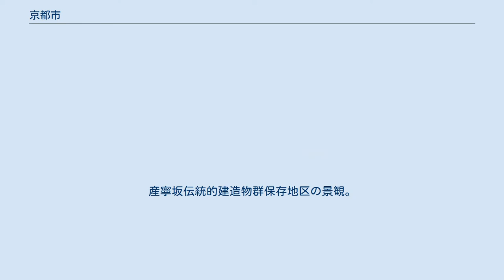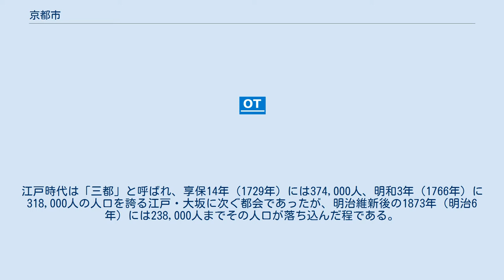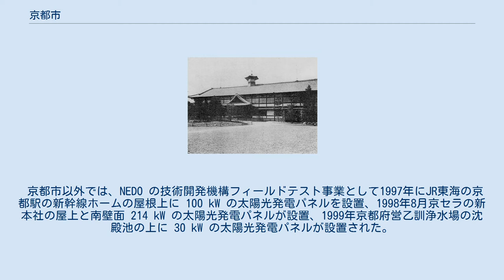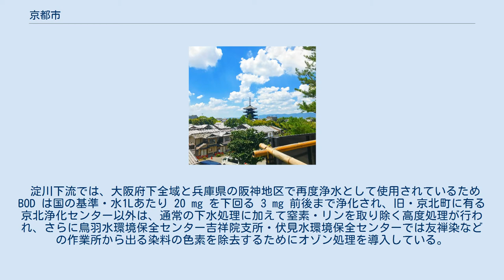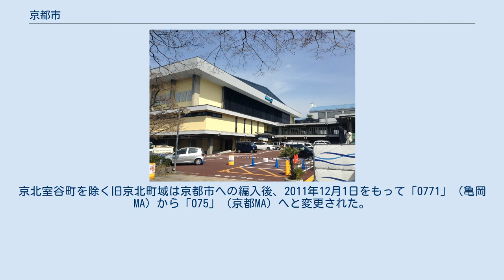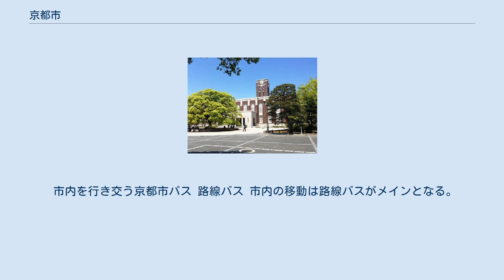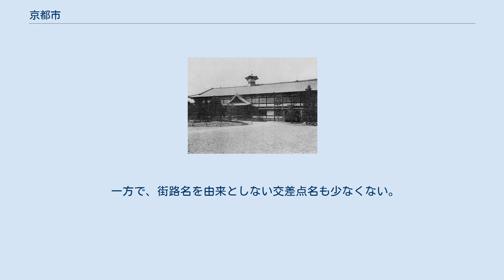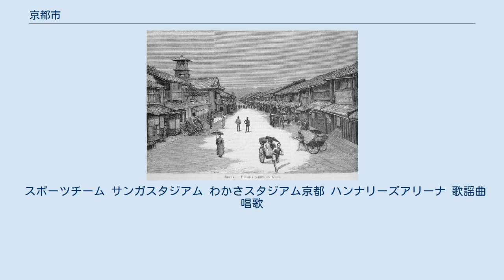京都市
産寧坂伝統的建造物群保存地区の景観。
法観寺後部には小さく京都タワーが見える。
 京都市（きょうとし 地元発音）は、京都府南部に位置する市。
京都府の府庁所在地で政令指令都市。
 日本の市では8番目の人口を有する（都区部を除く）。
市内には794年（延暦13年）の遷都から、1869年（明治2年）の東京奠都までの1000年以上にわたって日本の首都として平安京が置かれていたため、「東古都」と呼ばれる。
 京都市中心部四条河原町 京都市略章 市域は令制国でいうと山城国葛野郡・愛宕郡・紀伊郡の全域、山城国宇治郡・乙訓郡と丹波国桑田郡の一部、さらに山城国久世郡・綴喜郡にもくい込んでいる。
 京都府最大の都市であり、府の人口の56.8%を占める（2021年6月1日）。
都道府県全体の人口の過半数を占める都市は、東京23区を一つの都市として考えない場合は京都市のみである。
都市圏としては、京都府・滋賀県などに広がる京都都市圏 および京滋の中核であるとともに、京阪神（近畿大都市圏）の一角を担う。
都市雇用圏の基準では、京都都市圏の人口は280万人で京都府より多く、東京都市圏、大阪都市圏、名古屋都市圏に次ぐ日本第4位の規模である。
 延暦13年（794年）に日本の首都になった平安京を基礎とする都市で、明治天皇が東京に行幸するまでの約1080年に渡って皇室および公家が集住したため「千年の都」との雅称で呼ばれる（首都に関する議論は「日本の首都」を参照）。
平安時代、室町時代の室町幕府期には日本の政治が執り行われた唯一の中心地であり、鎌倉時代、室町時代の中の戦国時代、安土桃山時代、江戸時代の幕末期などにおいても、日本の政治の中心の一つとして大きな役割を果たした。
 平安時代から江戸時代前期までは日本最大の都市であり、その市街地は「京中」、鎌倉時代以降は「洛中」と呼ばれ、都市としては「京」「京の都」「京都」と呼ばれた。
江戸時代には三都、明治期には三市、大正期以降は六大都市（五大都市）の各々の一角を占め、戦後には政令指定都市になった。
このような中で都市生活者向けの商工業が発達し、特に国内流通が活発化した江戸時代には、全国に製品を出荷する工業都市となる一方、数々の技術者を各地の藩の要請に従って派遣した。
その伝統は現在も伝統工芸として残るのみならず、京セラや島津製作所など先端技術を持つ企業をはじめ、任天堂やワコールなど業界トップクラスの本社が集まるなど、現代産業を支えている地域の一つである。
 第二次世界大戦の戦災被害を一部のみ免れた神社仏閣、古い史跡、町並みが数多く存在し、宗教・貴族・武家・庶民などの様々な歴史的文化や祭りが国内外の観光客を惹き寄せる観光都市であり、「国際観光文化都市法」に基づく国際観光文化都市に指定されている。
さらに、旧帝国大学の京都大学をはじめとする多数の大学が集積し、国内外から学生や研究者が集まる学園都市ともなっている。
 京都盆地の北部、大文字山より市街地を望む 桜の季節の鴨川 四条大橋 京都府の南部に位置する内陸都市で、市内を賀茂川（途中で高野川と合流し、鴨川と名前を変える）、桂川、宇治川などが流れる。
政令指定都市および日本の百万都市では唯一、盆地に位置している。
 四条河原町（四条通と河原町通の交差点付近）は京都で最大の繁華街である。
中心駅の京都駅は市街地南部の七条通と八条通の間に位置しており、四条河原町や四条烏丸などの市内中心部からは離れている。
 滋賀県の県庁所在地である大津市に隣接しており、都道府県庁間の距離は京都市〜大津市が全国で最も近い。
京都駅から大津駅までは普通電車を利用しても2駅で、10分ほどしかかからない。
そのため、大津市は京都市の衛星都市としての性格を持つ。
 森林が市域の4分の3を覆い、市内には日本で最も高い木が生える。
 山地 河川 京都盆地（山城盆地）の中に位置しているため、太平洋側気候と日本海側気候、内陸性気候を併せ持ち、夏と冬、昼と夜とで温度差が大きい。
「京の底冷え」と言われるように冬の寒さは厳しい印象があるが、主要都市や関西の中でも取り立てて低温ではなく、京都地方気象台（中京区西ノ京笠殿町）のある中心街はヒートアイランド現象が顕著になり、かつてのような底冷えにはならない。
最寒月（1月）の平均気温は4.6℃、平年最低気温は1.2℃であり、これは奈良や大津よりも高い。
ただし市内でも郊外は中心部に比べて寒さは厳しく、特に同じ盆地内でも北の方ほど寒く、市内...